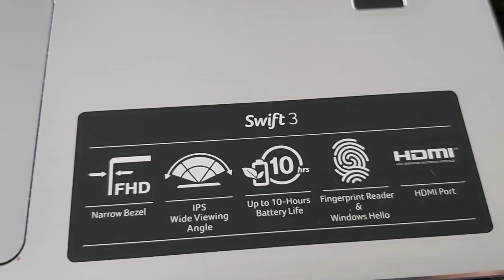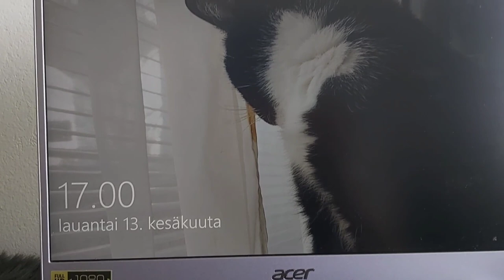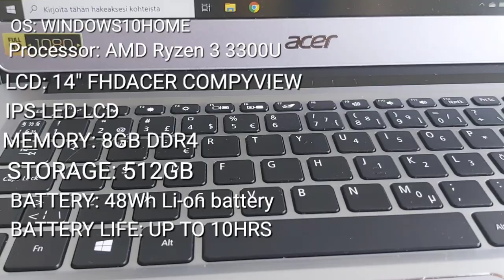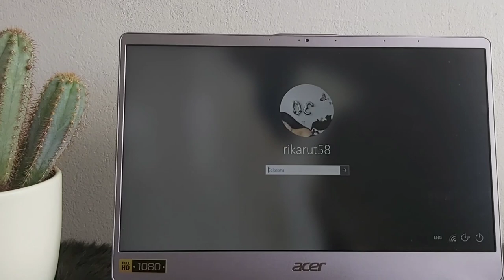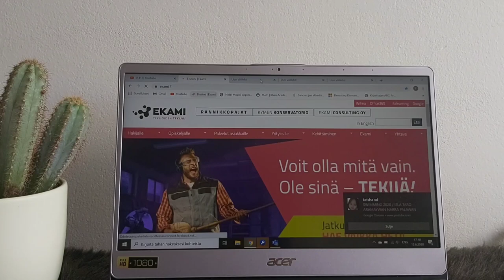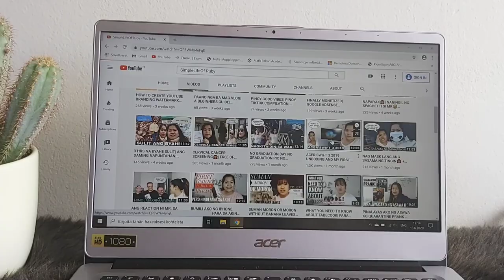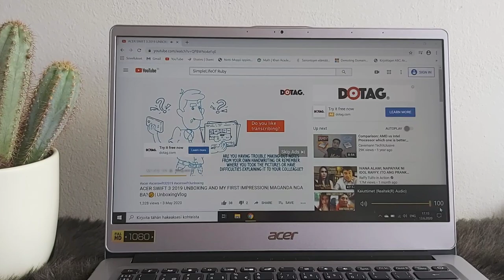KAMUSTA ANG PERFORMANCE| MAGKANO| SAAN KO NABILI| ACER SWIFT 3 MY HONEST REVIEW| MAGANDA NGA BA?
As promised ito na po ang inyong request, sana makatulong talaga ako sa inyo sa paghahanap ninyo ng magandang laptop for your studies lalo na ngayong may distance learning. For more details po ng laptop, e GMN (Google mo nalang po) ❤

Hello everyone,
I'm Ruby the accidental small youtuber of FINLAND, married and living in Finland with my european husband.  My vlogs include lifestyle, reviews, cooking and my daily life with my Bana (Hubby)😄. Yes, bisaya gayud ko. hehe.

Camera i use: Samsung A70
Editing software i use : MyMovie and VLLO